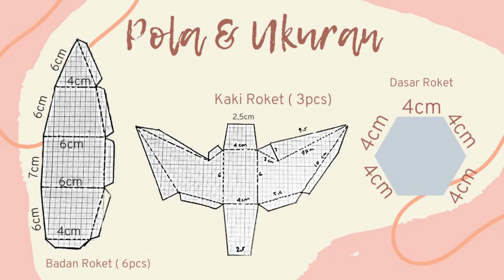Tutorial membuat mainan rocket dari kardus bekas // mainan kardus // roket DIY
Teman-teman, kali ini kita akan berpetualang ke luar angkasa bersama rocket dari mainan kardus. Asyiknya lagi, rocket ini bisa kita buat sendiri. Yuk kita simak cara membuatnya, mudah kok...